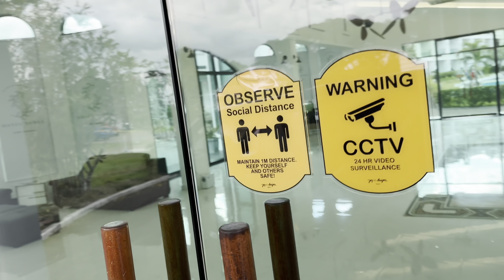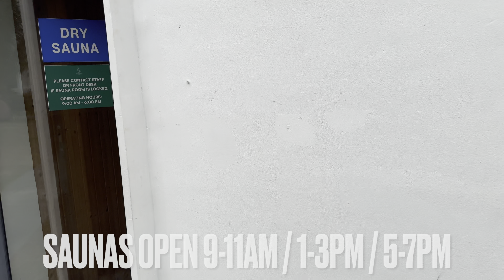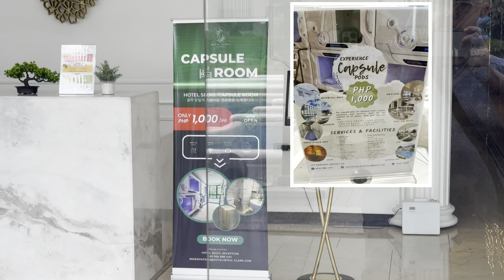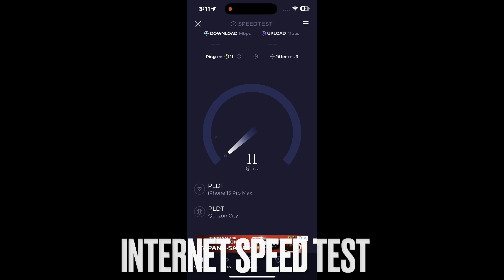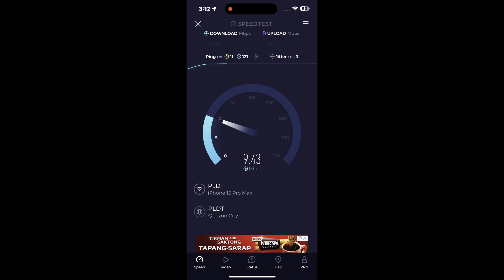Hotel Seoul Clark Pampanga Philippines 🇵🇭 $75 Deluxe Twin Room